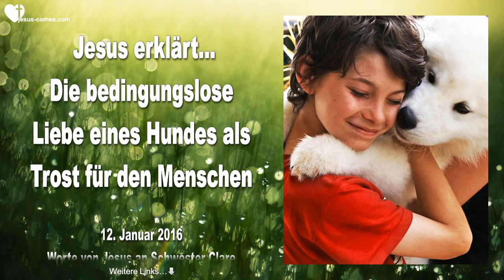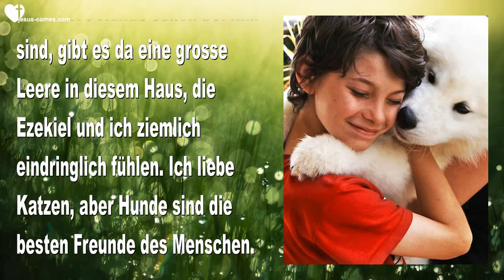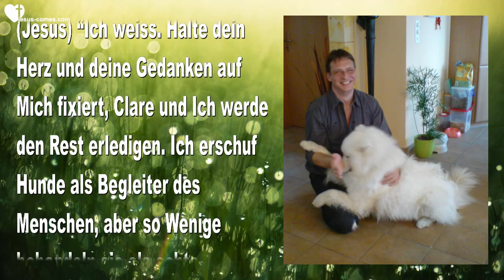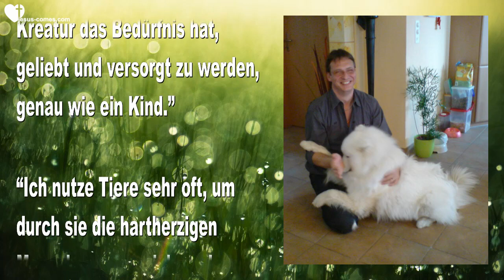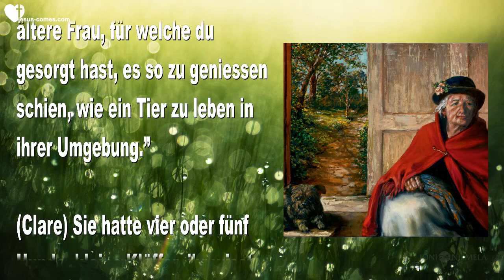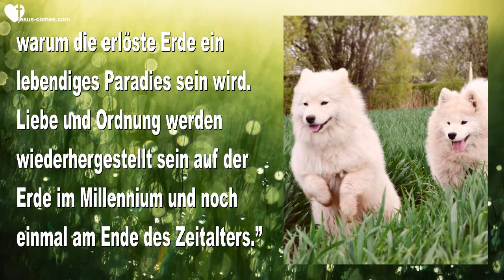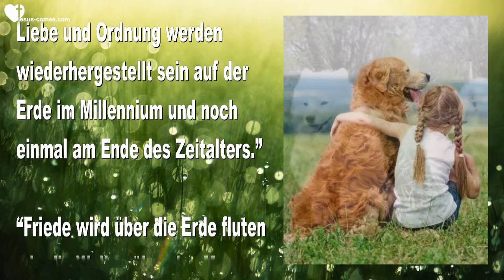Die bedingungslose Liebe eines Hundes als Trost für den Menschen ❤️ Liebesbrief von Jesus Christus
Jesus erklärt...
Die bedingungslose Liebe eines Hundes als Trost für den Menschen

12. Januar 2016 – Worte von Jesus an Schwester Clare

(Clare) Nach einer süssen Zeit in der Anbetung mit dem Herrn sagte ich... 'Ich bin hier Herr.'

Jesus antwortete... “Kaum…”

(Clare) Dazu muss ich kurz etwas erklären. Der Herr hat uns die Erlaubnis erteilt, für die noch verbleibende Zeit auf dieser Erde einen oder zwei Hunde anzuschaffen. Ich hasse es, wenn Einer allein ist. Und da all unsere Hunde schon bei Ihm sind, gibt es da eine grosse Leere in diesem Haus, die Ezekiel und ich ziemlich eindringlich fühlen. Ich liebe Katzen, aber Hunde sind die besten Freunde des Menschen.

Also habe ich meine Fühler ausgestreckt nach meinen Lieblingstieren, meinen Lieblingshunden. Die grösste Hürde ist, dass der Ausgewachsene sich mit Katzen vertragen muss. Da gibt es keine Alternative, meine Hundefreunde! Die Katzen regieren in diesem Haus. Unser wundervoller Bruno, der vor ein paar Monaten starb, war der perfekteste Hund, den wir jemals hatten. Als Der Herr sagte, dass ich kaum hier sei, meinte Er die Ablenkung in meinem Herzen. ‘Aber ich bin da Herr. Bitte sprich mit uns.’

Jesus begann... “Mein Kind, strebe zuerst nach dem Königreich Gottes und all diese Dinge werden dir hinzugefügt werden. Dies sollte dir helfen, auf der richtigen Schiene zu bleiben. Ich weiss, dass diese ganze Idee an deinen Herzenssaiten zieht, du kannst es Mir als ein Fastenopfer darbringen, aber lass nicht zu, dass es dich ablenkt oder hinunter zieht.”

(Clare) Mit Deiner Hilfe Herr. Du weisst, wie einfach ich abgelenkt werde. Ich brauche wirklich Deine Hilfe hier. Ich bin so schwach. Und als ich mir Bilder von Hunden anschaute, erinnerte ich mich an Bruno und das war hart.

(Jesus) “Ich weiss und Ich werde dich nicht im Stich lassen mit jener Schwäche. Wenn du versucht bist, werde Ich dir Führung und einen Ausweg zukommen lassen. Ich werde dich niemals allein lassen hier. Ich habe eine Überraschung im Sinn.”

(Clare) Oh Jesus, ich vertraue Dir. Ich möchte lieber den Hund Deiner Wahl haben als Jenen, den ich wähle. Ich wartete auf Bruno, wie Du es mir geraten hattest und Du brachtest Ihn zu mir. Ich vermisse ihn wirklich.

(Jesus) “Ich weiss. Halte dein Herz und deine Gedanken auf Mich fixiert, Clare und Ich werde den Rest erledigen. Ich erschuf Hunde als Begleiter des Menschen, aber so Wenige behandeln sie als echte Mitglieder ihrer Familie. Wenn sie es tun, juble Ich, weil jene Kreatur das Bedürfnis hat, geliebt und versorgt zu werden, genau wie ein Kind.”

“Ich nutze Tiere sehr oft, um durch sie die hartherzigen Menschen zu erreichen. Jene, die ausgeknipst wurden für Mich durch beleidigende und manipulative Eltern und ein Hund ist ein Tier, der Meine bedingungslose Liebe am Meisten widerspiegelt.

“Wenn eine Seele zutiefst beunruhigt oder verletzt ist, kann sie darauf zählen, nach Hause zu kommen zu einem wedelnden Schwanz und einem eifrig liebenden Herz. Ehepaare können einander keinesfalls immer jene Art des Trostes schenken. Es geht über den Verstand hinaus, direkt ins Herz und in die Seele des Menschen.”

“Dies ist ein Grund, warum die ältere Frau, für welche du gesorgt hast, es so zu geniessen schien, wie ein Tier zu leben in ihrer Umgebung.”

(Clare) Sie hatte vier oder fünf Hunde, kleine Kläffer, ihr wisst schon… überall herumpinkelnd – Es machte mich wahnsinnig!